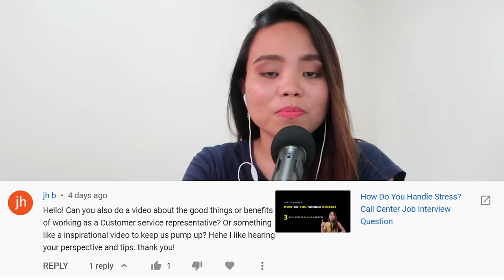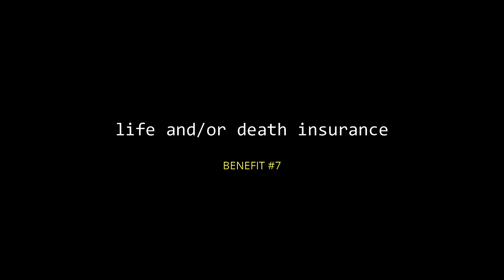Benefits of Working in a Call Center (Salary, Perks, Benefits)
In this video, I explained the 18 benefits of working as a call center agent in the Philippines.